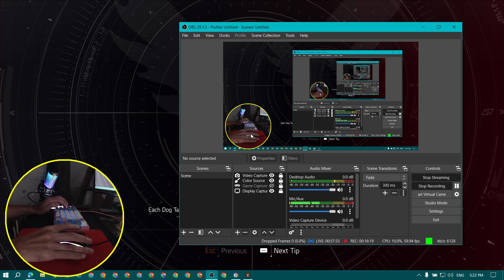S💚TEAM GAMES STREAMING || U💜BISOFT GAMES LIVING || PC GAMING BU🧡ILD ``` UPLAY GAMES